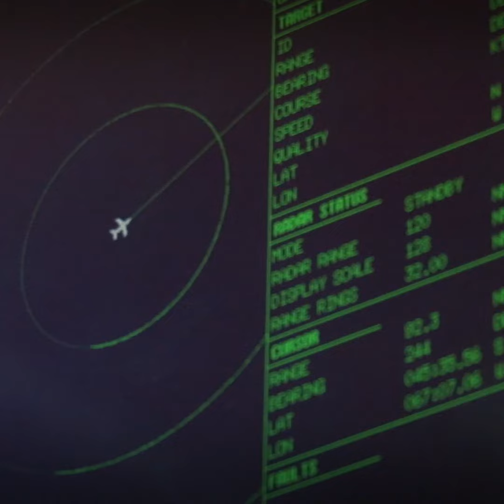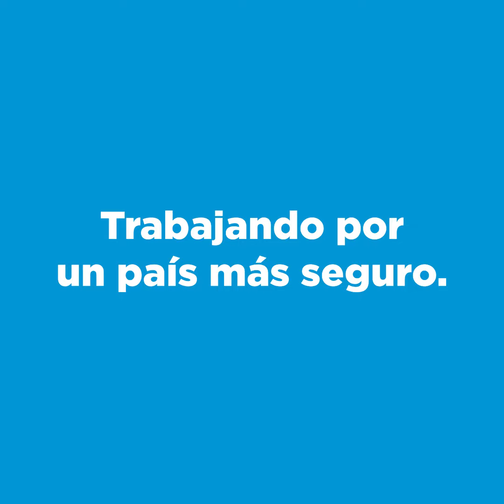PNA Sistema satelital